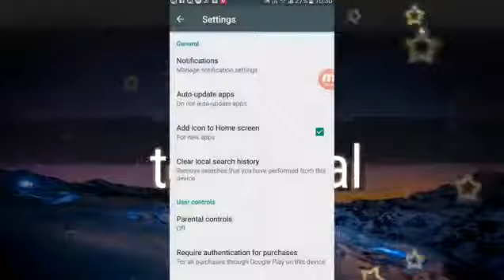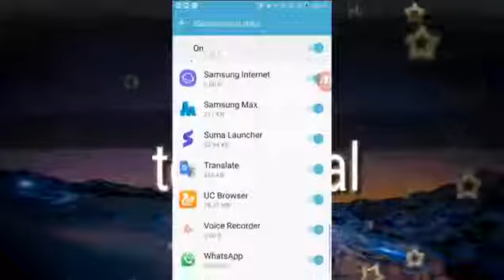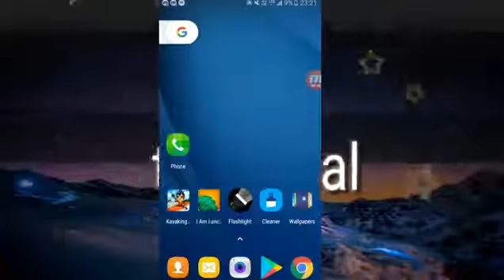Battery save secret settings in samsung galaxy j2 pro